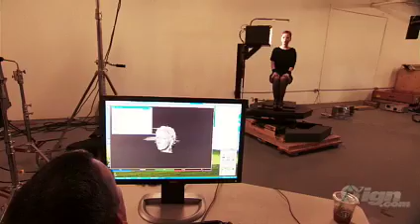Shirley Manson confirmed for Guitar Hero + interview/footage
Shirley speaks about performing Only Happy for the 2009 video-game Guitar Hero 5.